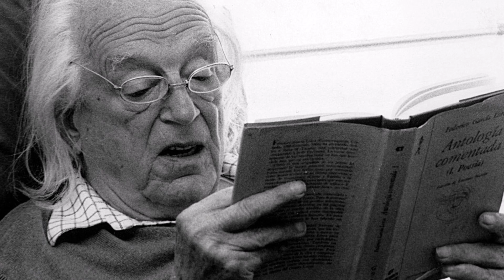RAFAEL ALBERTI - Canción 8.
Canción 8

Hoy las nubes me trajeron,
volando, el mapa de España.
¡Qué pequeño sobre el río,
y qué grande sobre el pasto
la sombra que proyectaba!
Se le llenó de caballos
Yo, a caballo, por su sombra
busqué mi pueblo y mi casa.
Entré en el patio que un día
fuera una fuente con agua.
Aunque no estaba la fuente,
la fuente siempre sonaba.
Y el agua que no corría
volvió para darme agua.
RAFAEL ALBERTI.
De:«Baladas y canciones del Paraná», 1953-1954
Rafael Alberti Merello nació en Cádiz el 16 de diciembre de 1902.
Poeta perteneciente a la Generación del 27′, está considerado uno de los mayores literatos españoles de la llamada Edad de Plata de la literatura española, cuenta en su haber con numerosos premios y reconocimientos